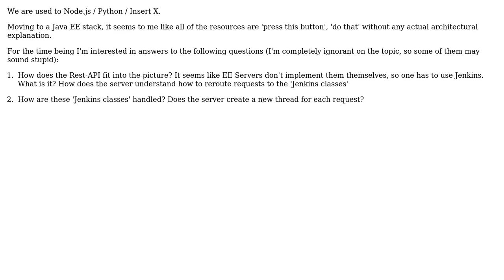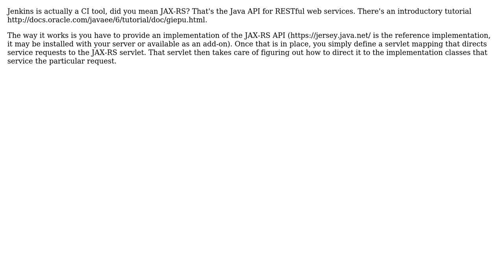Under the hood of Java application servers resources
With thanks & praise to God, and with thanks to the many people who have made this project possible! | Content (except music & images) licensed under CC BY-SA | Music | Images & others | With thanks to user yannis user TMN user Slytael and the Stack Exchange Network Trademarks are property of their respective owners. You are responsible for your own actions.